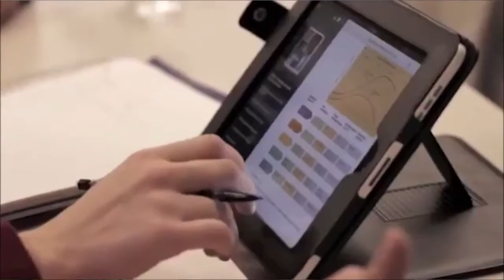INNOVACIÓN EN TECNOLOGÍAS DE LA INFORMACIÓN LLEGARÁ A LA II EDICIÓN DE EXPOTICS ZONA SUR 2022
Expo TICs Zona Sur es una feria virtual dirigida a habitantes de los cantones Buenos Aires, Corredores, Golfito, Puerto Jiménez, Coto Brus y Osa, que desarrollan sus emprendimientos en el área de las tecnologías de la información.